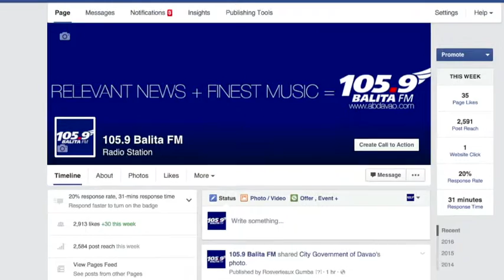105 9 Balita FM Anniversary | Summer Splash 2016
Mga Ka-Balita! Experience a double celebration!

As we celebrate the 79th year of Davao City and the 2nd year of your very own 105.9 Balita FM, we have prepared a bunch of surprises for you and your friends!

Get a chance to win exciting items from 105.9 Balita FM and free tickets for the biggest wet and wild party in Davao City, the SUMMER SPLASH 2016.

Chosen selfies get to party with famous DJs and celebrity guests FHM Model Yassi Benitez, Martin Del Rosario and Sam Pinto for FREE on MARCH 12, 6 PM TO 1 AM.

Join us in the festivities of 79th Araw ng Dabaw and prepare to get wet this summer! Only here on your favorite radio station, 105.9 Balita FM.